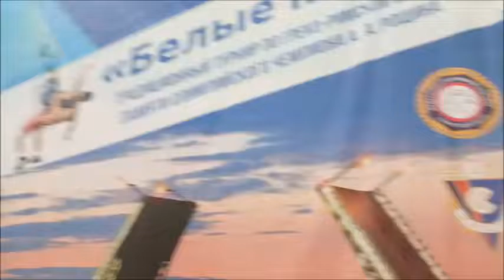Награждение Размика Курдяна на турнире "Белые ночи" по греко-римской борьбе в Санкт-Петербурге 6 мая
Турнир памяти олимпийского чемпиона А.А. Рощина